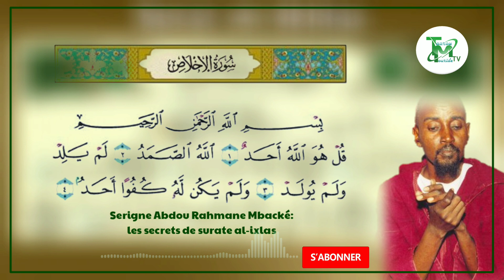Serigne Abdou Rahmane Mbacké: les secrets de surate al-ixlas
TAAROU MOURIDE UN SITE AU SERVICE DE CHEIKHOUL KHADIM.

LIGUEYEUL SERIGNE TOUBA REK